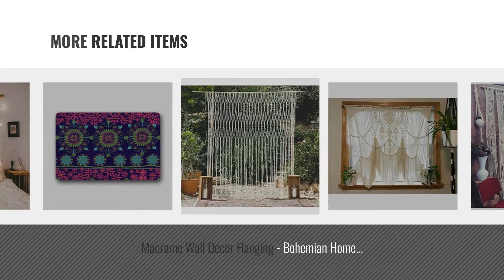Top 10 Home Décor By Bohemian Style [ Winter 2018 ]: Macrame Wall Decor Hanging - Bohemian Home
New! 2019 Black Friday / Cyber Monday Decorative Accents Wall Pediments Deals and Updates.

Black Friday / Cyber Monday Macrame Wall Decor Hanging - Bohemian Home Geometric Art Decor - Beautiful Apartment Dorm by Bohemian Style

Black Friday / Cyber Monday Bohemian Macrame Wall Decor Boho Chic Style Macrame Wedding Backdrop 75"W x 85"L by Bohemian Style

Black Friday / Cyber Monday New Bohemian Macrame Wall Decor Boho Chic Style Macrame Wedding Backdrop Arch 70"W x 80"L by Bohemian Style

Black Friday / Cyber Monday Bohemian Macrame Wall Decor Boho Chic Style Macrame Wall Hanging 70 "W x 32"L by Bohemian Style

Black Friday / Cyber Monday Bohemian Macrame Wall Decor Boho Chic Style Macrame Wedding Backdrop Arch 85"W x 85"L by Bohemian Style